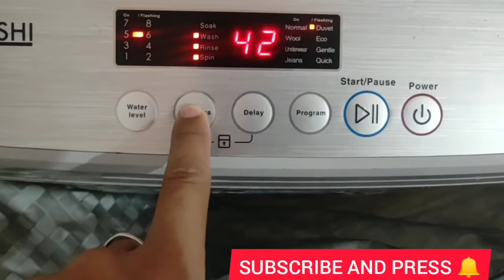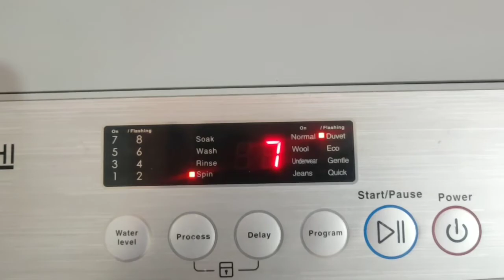SPIN OPTION USAGE ON FULLY AUTOMATIC TOP LOAD WASHING MACHINE